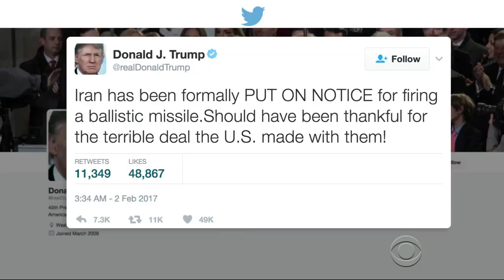Donald Trump, We're Putting You On Notice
Stephen is sick of Donald Trump stealing his act, so he's bringing out the board and putting the President on notice.